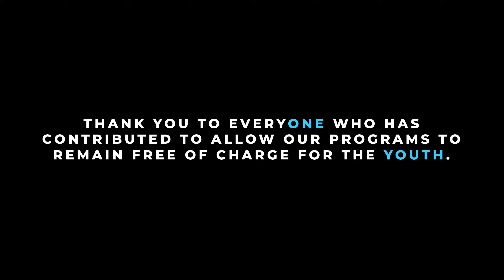Youth Stories - Gala 2022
Youth One Now is the online presence of Youth One where our goals is to provide you with all the tools and support for you to live out your best!